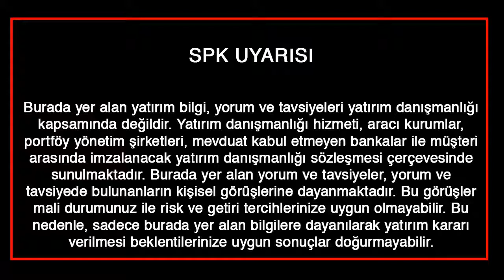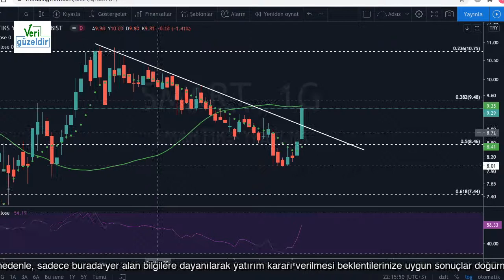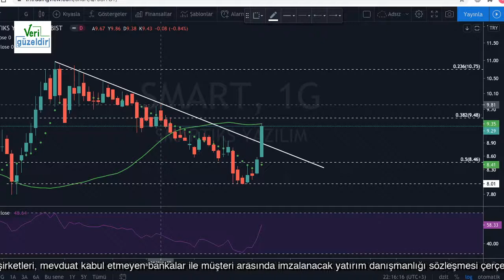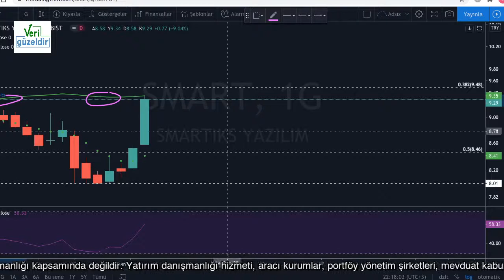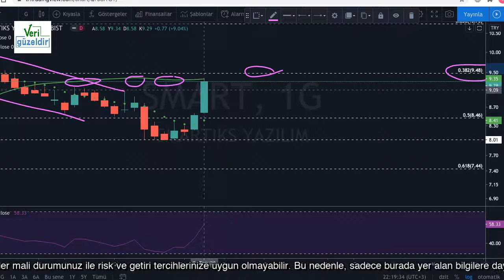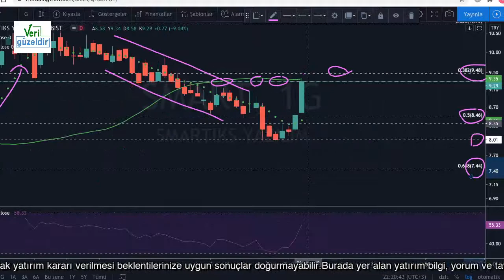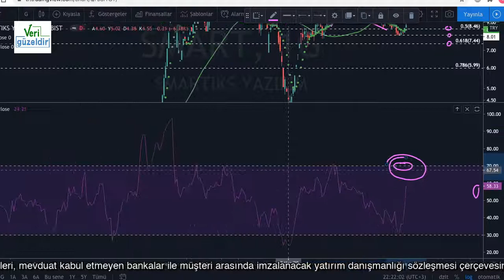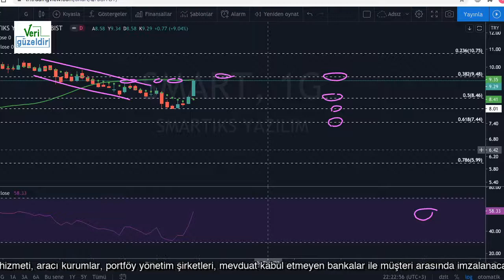SMART Teknik analiz - 03 Temmuz 2020